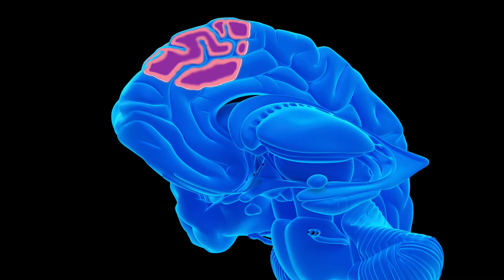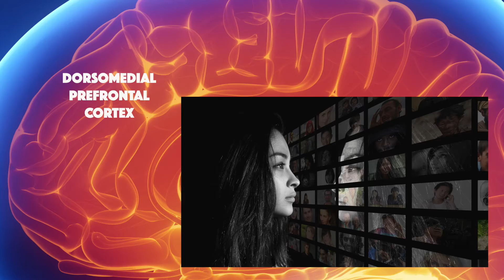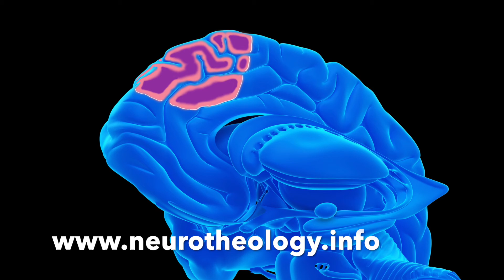Dorsomedial Prefrontal Cortex and Deliberative Self-Referencing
The dorsomedial prefrontal cortex is the upper middle area of the prefrontal cortex. It is the brain’s deliberative self-referencing center.

Deliberative self-referencing is to listen to your inner voice of wisdom.  Making it a habit to be mindful, observe your thoughts, and be intentionally self-reflective will bring your inner voice of wisdom into sharper clarity and make it a habitual presence for your life.  It will also help strengthen your dorsomedial prefrontal cortex and your deliberative self-referencing brain circuitry.